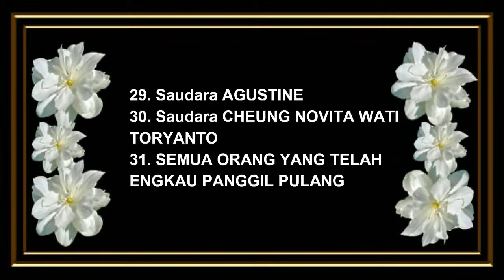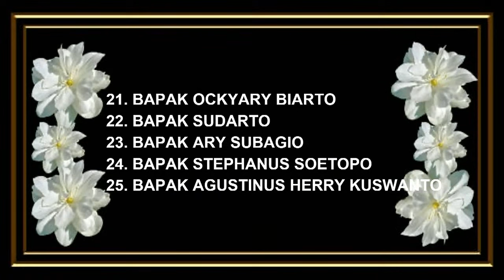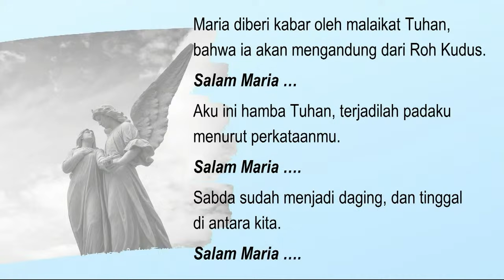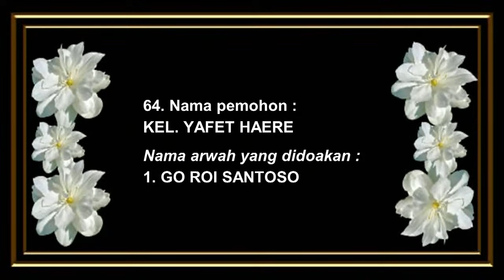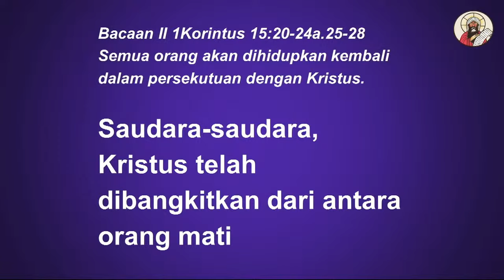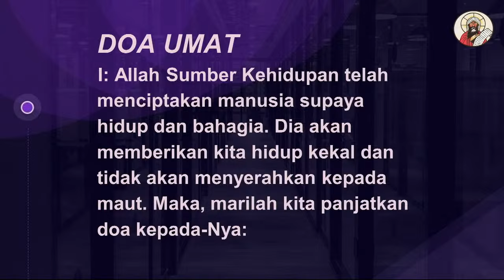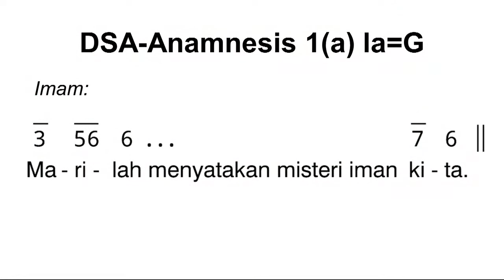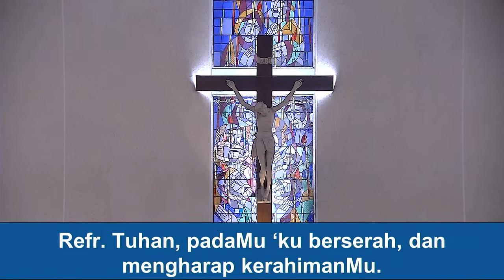Perayaan Ekaristi Peringatan Arwah Semua Orang Beriman - Kamis, 2 November 2023 - Pukul 12.00 WIB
PGPM Paroki Hati Yesus Yang Maha Kudus
• Rek. BCA 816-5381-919 an. PGPM Hati Yesus Yang Maha Kudus
• Rek. CIMB Niaga 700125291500 an. PGPM Hati Yesus Yang Maha Kudus